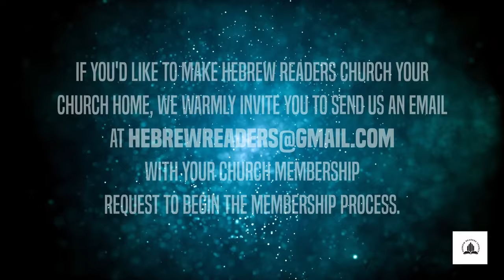HRC Law Class 101: Binding the Law upon thy Hands